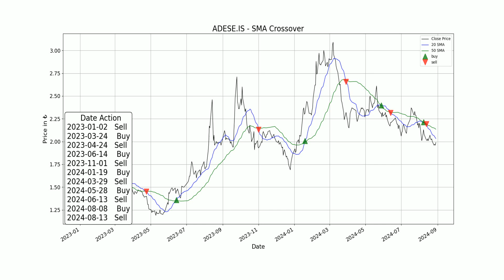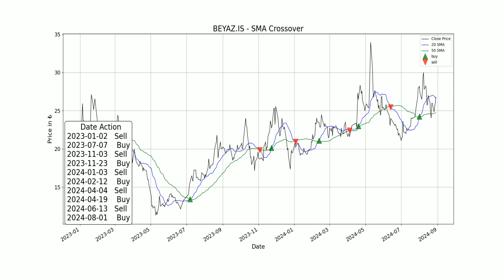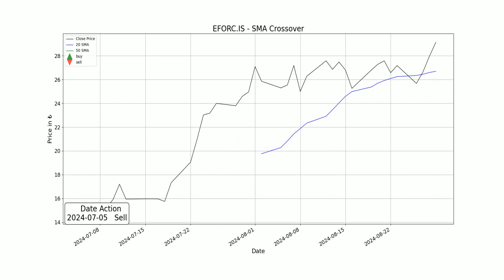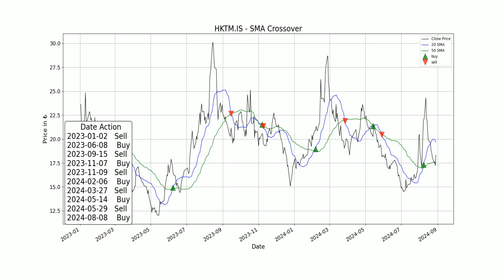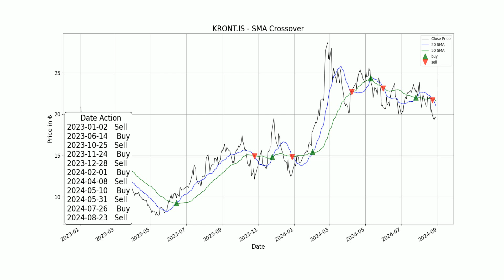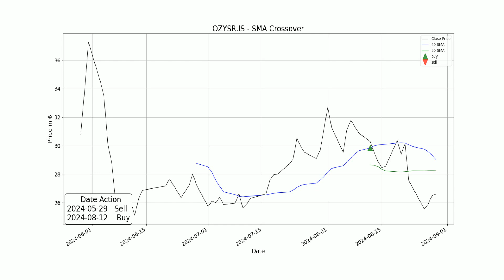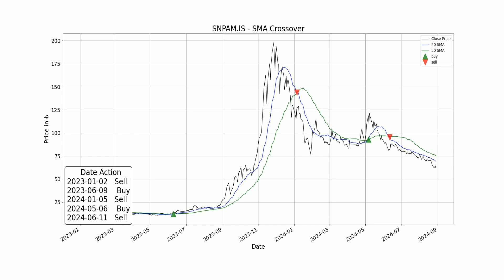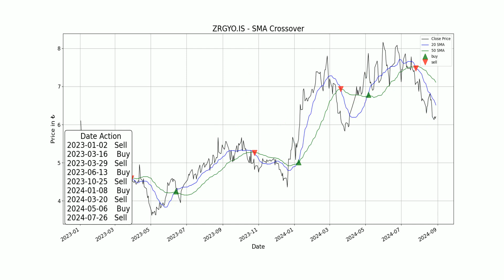bist tüm hisseler sma cross over al sat sinyalleri kendi hisseni bul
her hisse senedi resmi 7 saniye ekranda kalır kendi hissenize göre ayarlayın
Hareketli Ortalama Kesişim Sinyalleri ile Hisse Senedi Analizi